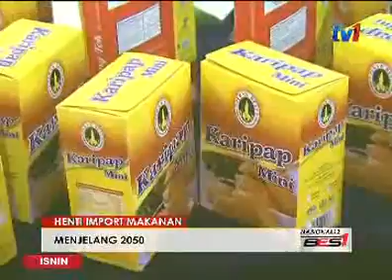ZAHID HAMIDI: HENTIKAN IMPORT MAKANAN MENJELANG 2050 [11 DIS 2016]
Malaysia dijangka mampu memenuhi permintaan tempatan dan tidak perlu mengimpot makanan dari luar negara menjelang tahun 2050.

Menurut Timbalan Perdana Menteri Datuk Seri Dr. Ahmad Zahid Hamidi , sasaran itu dapat direaliasasikan seiring Transformasi Nasional (TN50).